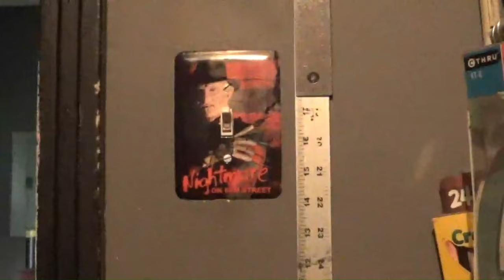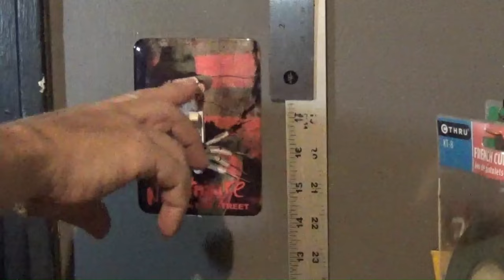My Thoughts On The Crow Remake